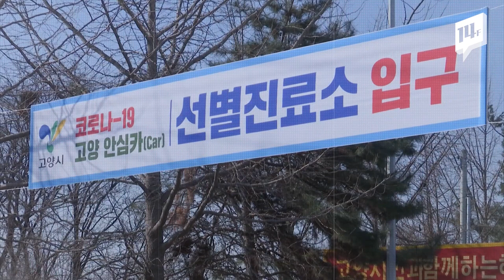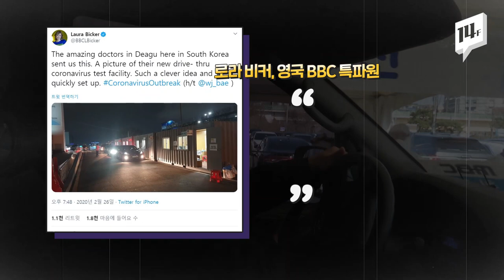10분이면 끝! 드라이브 스루로 코로나19 검사를? / 14F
고양시, 세종시, 대구 등에선 ‘드라이브스루’로 코로나19 검사를 받는 시스템을 운영 중에 있습니다. 말 그대로 차에서 탑승한 채, 체온 측정, 코와 입 검체 채취까지 단 10분 만에 끝낼 수 있습니다. 미국과 영국의 특파원들은 한국만의 기발한 방식에 찬사를 보내고 있습니다.